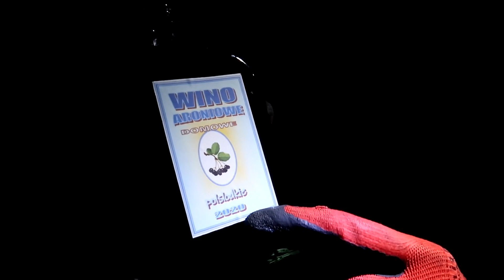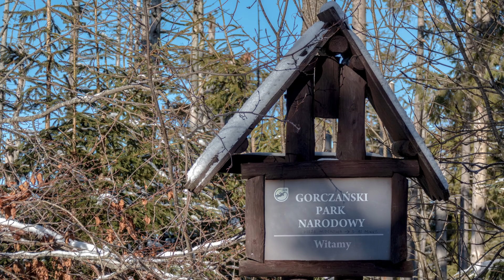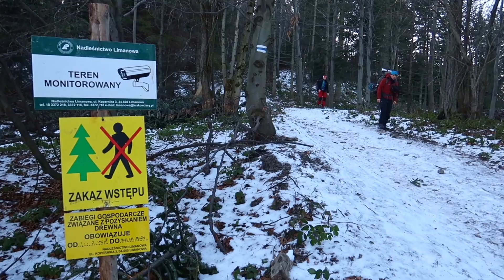Gorce i Beskid Wyspowy - sylwestrowe wędrowanie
W poszukiwaniu zimy.